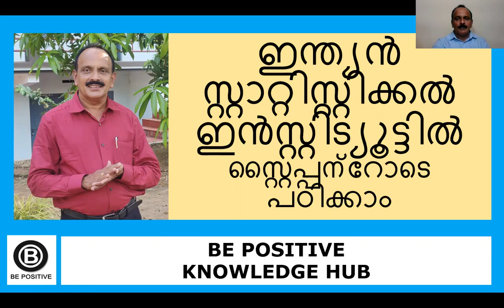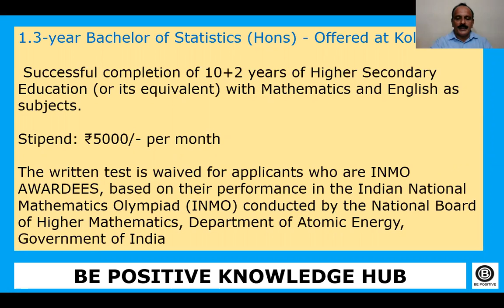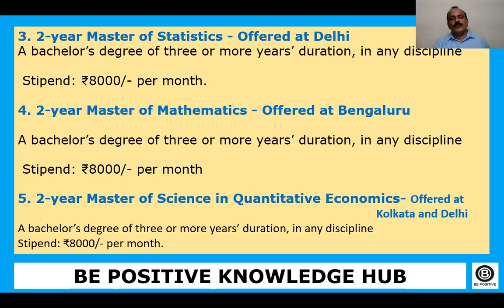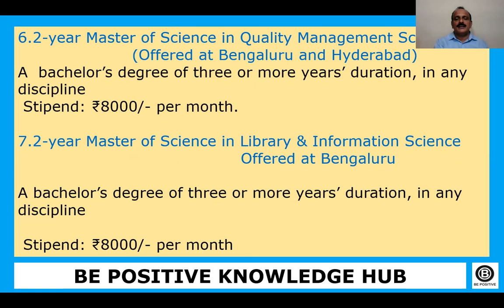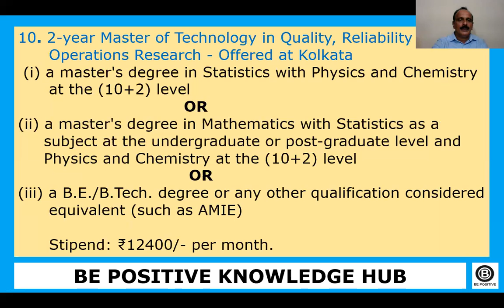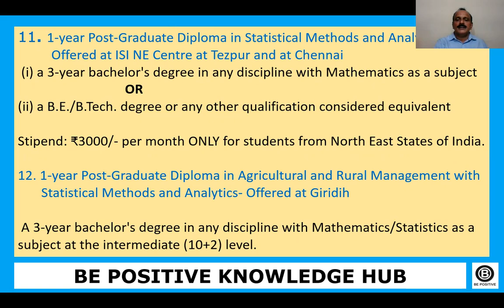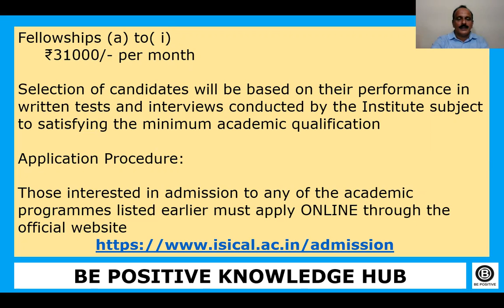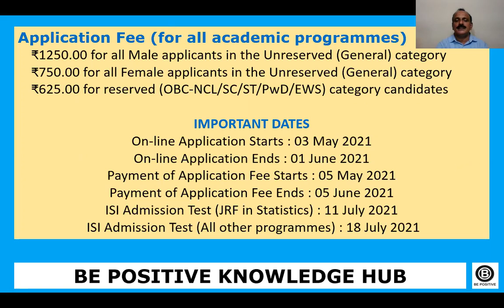Indian Statistical Institute Admission 2021,Indian Statistical Institute Admission Process 2021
Indian Statistical Institute Admission 2021Malayalam
Indian Statistical Institute Admission Process Malayalam
Indian Statistical Institute admission Eligibility
Indian Statistical Institute Admission Test 2021